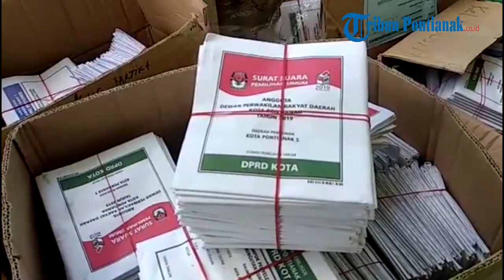15 033 Surat Suara Rusak dan Lebih di Pontianak Dimusnahkan